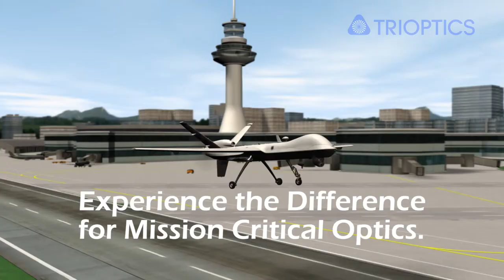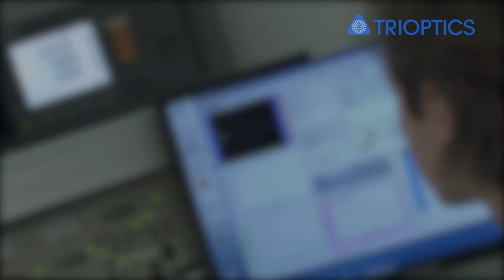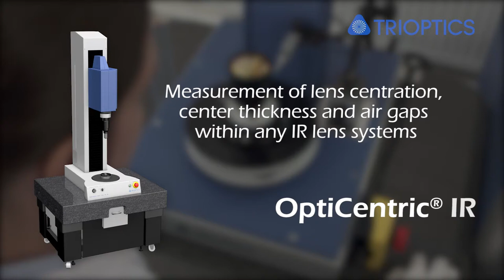Airborne | Optical Systems for Defense and Security - TRIOPTICS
The use and role of UAVs is growing thanks to longer ranges and multi-purpose applications. However, these systems are now also faced with ever more complex demands. This applies to sighting, target acquisition and reconnaissance systems for fast jets and helicopters longer ranges for target detection and identification at all times of day and night are just one of many challenges. We are therefore seeing ever stricter quality and precision requirements for all components, in particular for optical imaging and detection systems. TRIOPTICS supplies many different devices for the entire spectral range that more than meet these strict requirements.

Our Products:
Versatile Measurement System for Camera Modules
Electronic Autocollimators for High Precision Angle Measurement
Test, Alignment and Assembly of VIS and IR Optics
MTF Measurement System for Sophisticated Optical Systems
Automatic Goniometer for Angular Measurement of Prisms, Polygons and Wedges
Measuring within VIS and IR Lens Assemblies: Air Gaps and Center Thicknesses